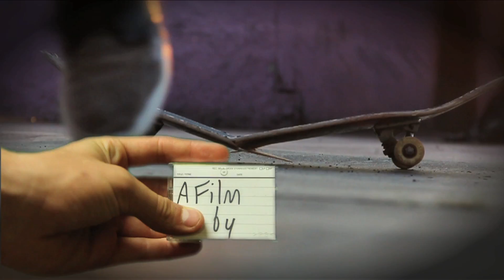Clips Ahoy Promo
A Skateboard Film by Craig Lief.
Featuring: Leshaunne Pitmon, Doug Nehrenz, Robbie Jones, Mike Jones, Craig Lief, Jake Washburn, Kyle Knutson, Josh Schwartz, and Dean Antoniou